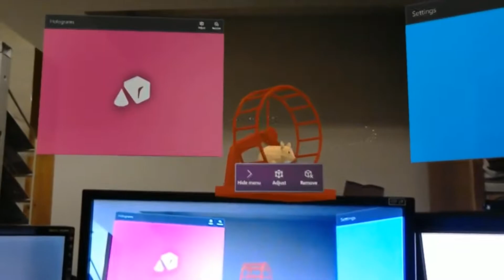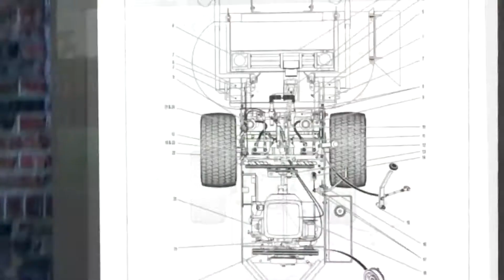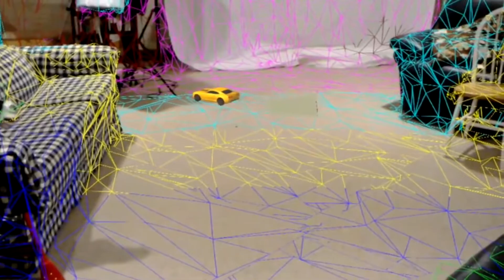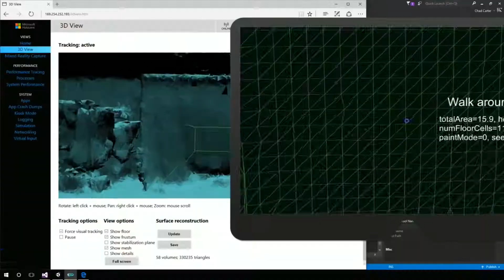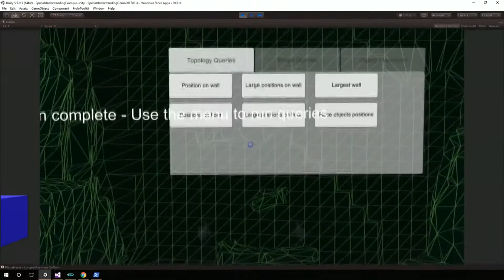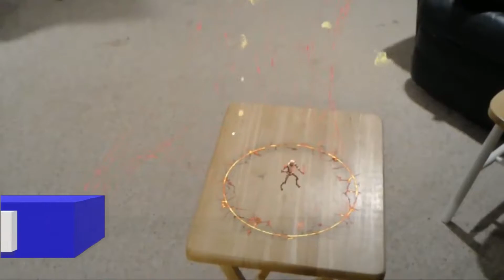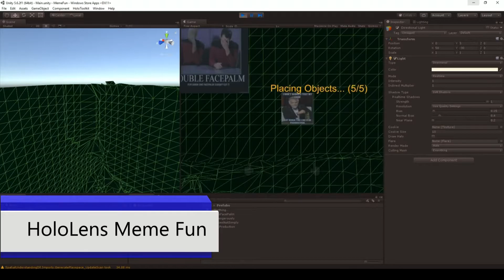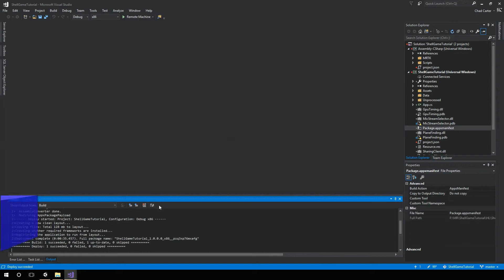HoloLens 2018 | It's 2 years old!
HoloLens 2018 is a compilation of some of the videos I've created since getting the Microsoft HoloLens two years ago. From 2016 to 2018 HoloLens content is what I've been creating. While I didn't make 2018 HoloLens videos, it definitely felt like it!

01:58 HoloLens Unboxing and Authentic First Impressions

02:12 Top 5 Apps in the HoloLens Store on Day 1

02:31 How to Record using your HoloLens TWO different ways

02:44 How to deploy an app to the HoloLens Device

02:48 How to Deploy an Unity App to the HoloLens Device - Step by Step

03:01 How Does the HoloLens Look Outside

03:15 HoloLens HoloTour: A Deeper Look

03:40 Tunnel Vision on HoloLens

03:55 Hanging with Holograms (HoloLens)

04:20 Pratical HoloLens: Lubricating a Mower

04:35 HoloLens Bouncing Ball

04:49 HoloLens Fireworks! Happy 4th of July!!

05:06 HoloLens Developer Challenge: Wizard Battle (Mage)

05:14 HoloLens Developer Challenge: Wizard Battle (Sorcerer)

05:20 HoloLens Bed Demo

05:47 HoloLens Magic Window Demo

05:53 Holographic Remoting Player app

06:13 HoloLens RC Racer "HoloWheels" Demo

06:45 HoloLens Actiongram

07:00 Spatial Understanding working on the HoloLens Emulator

07:11 Updated Visualizer

07:30 Merry Holographic Christmas

07:50 Holographic Bouncing Ball Tutorial Part 4

08:01 HoloValentine App - Source Code Available

08:12 HoloLens Spatial Understanding in the Unity Editor

08:27 Little Holographic Dragon on the HoloLens

08:54 Medieval VR on the HoloLens

09:09 Fun with HoloLems Lemmings

09:27 HoloLens Particles

09:45 HoloLens Paintball aka HoloPaintball

10:22 Dynamically Placed Items with Spatial Understanding

10:37 HoloLens Meme Fun

10:50 Ocean Treasure on the HoloLens played with my kids

10:59 Paint 3D, Unity and the HoloLens

11:09 MR Game Development Tutorial Series

Other nice videos not included in montage...